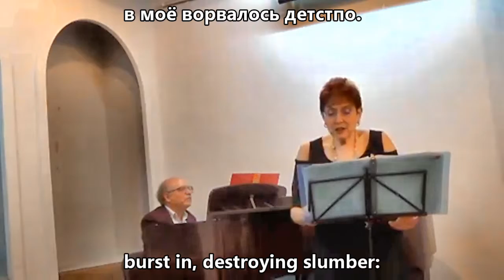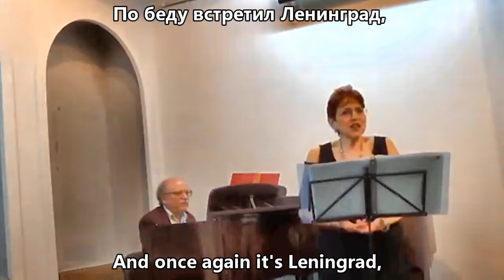20211005 14+ Medvedovskaya: Within Me Music Would Resound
Helene Williams, accompanied by Leonard Lehrman, sings Natalia Medvedovskaya's setting of a poem by her father, Efim Medvedovskiy, about his surviving the Siege of Leningrad as a child, in Lehrman's English translation, at the Municipal Hall in Vitebsk, Belarus, June 16, 2016, presented as part of Recital #8 on the theme: Russia - in the 2021 Court Street Music Concert Series on Zoom, presented with the Henry Waldinger Memorial Library in Valley Stream, Oct. 5, 2021.  Subtitles in Russian and English.